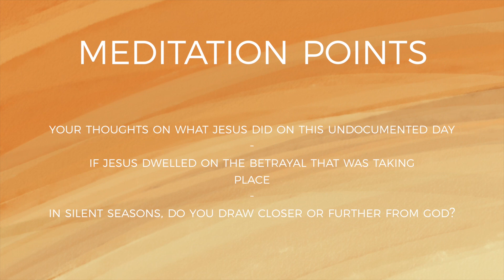Wednesday // The Week That Changed The World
Today Paige takes us through the story of "Silent Wednesday", one of the final days before Jesus would go to the cross.

Be sure to find a quiet spot and bring your bible too as we look together at this final week of Jesus' earthly ministry.

Be sure to come back tomorrow for Thursdays episode too.